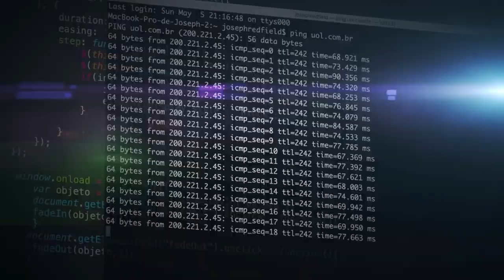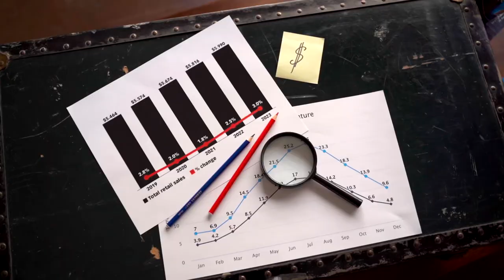CRÍTICO DIZ QUE “CARDANO É RELIGIÃO SEM TECNOLOGIA”, SERÁ?